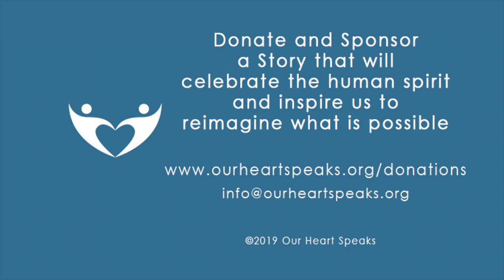Annette Ramirez Interview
Video interview between artist Ted Meyer and Annette Ramirez quadruple amputee whose faith and spirit is palpable.